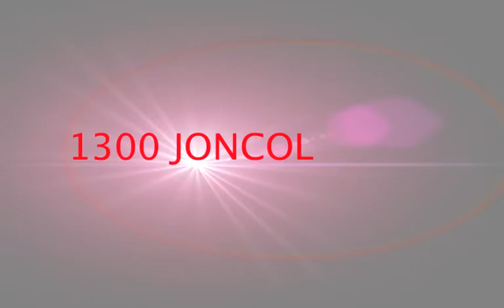Joncol Building Services - Jan & Brian - Malvern - Melbourne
Joncol Building Services extended the outdoor living space in this lovely Malvern home to create the ultimate indoor/outdoor entertaining area.